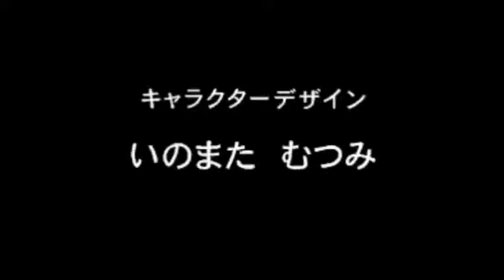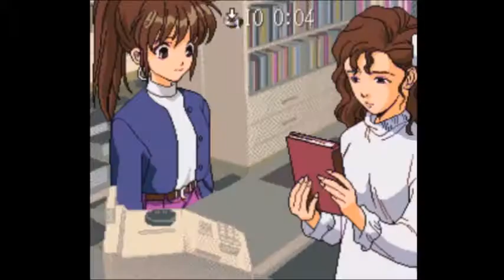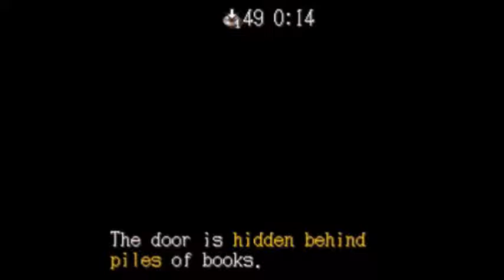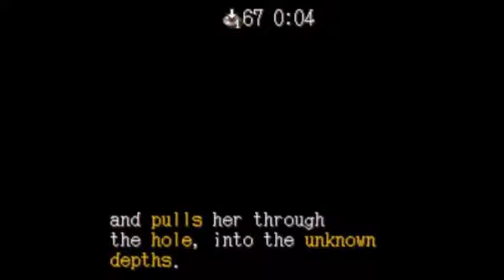Let's Play Emit Vol.2 Part 1/2 - Another Yuri?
And so the plot becomes even more confusing!